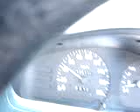Lina Driving with Cherna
Looneylina Driving Chernas Car